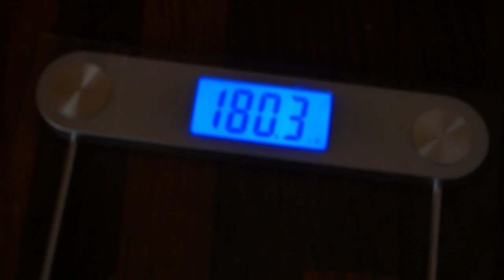I GOT FAT DURING QUARANTINE!! | How I Plan To Lose Weight